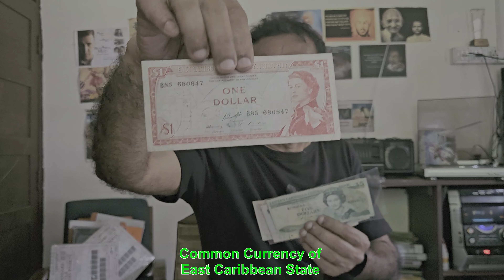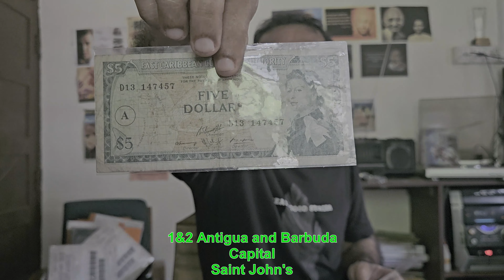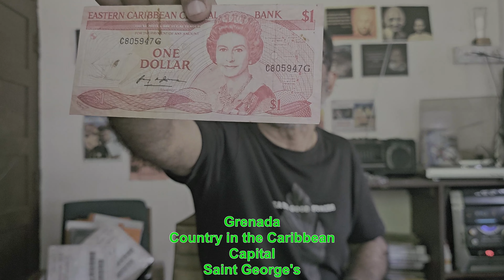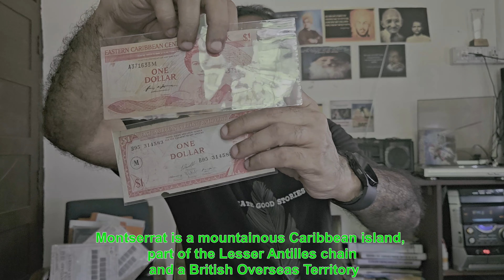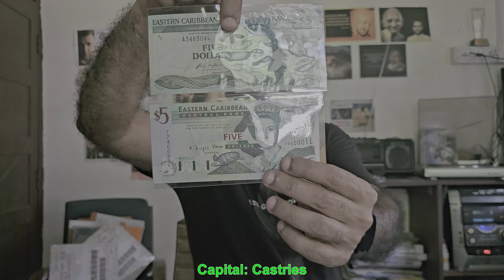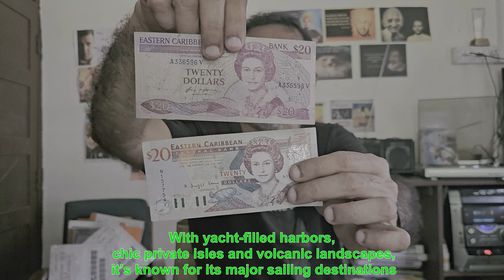ഈസ്റ്റ് കരീബിയന് രാജ്യങ്ങളുടെ കറന്സി കാണാം./SEE EAST CARIBBEAN CURRENCIES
ഈസ്റ്റ് കരീബിയന് രാജ്യങ്ങളുടെ കറന്സി കാണാം./SEE EAST CARIBBEAN CURRENCIES.A- ANTIGUA, D DOMINICA G GRENADA എന്നു തുടങ്ങി U ANGUIILA V ST VINCENT  AND GRENADINES വരെ 11 സ്റ്റേറ്റ്സ് അടങ്ങുന്നതാണ് ഈസ്റ്റ് കരീബിയന് സമൂഹം. അവയ്ക്കോരോന്നിനും ഉണ്ട് ആല്ഫബറ്റിക് മാത്രം വ്യത്യാസത്തില് കറന്സികള്. അതേതൊക്കെയെന്ന് നമുക്ക് ഈ വിഡിയോയില് കാണാം.